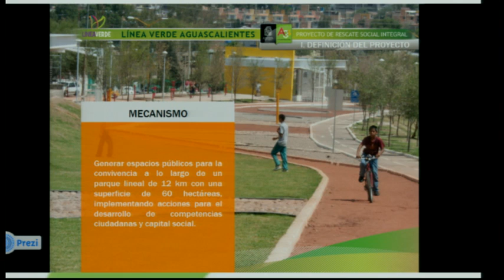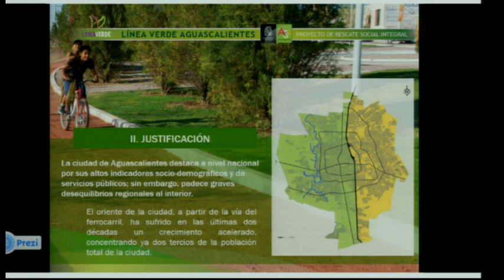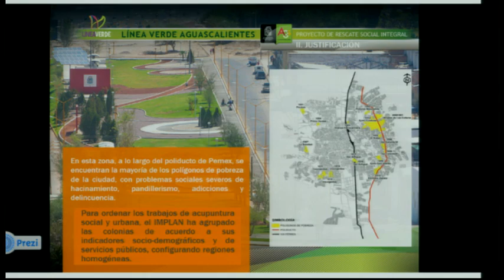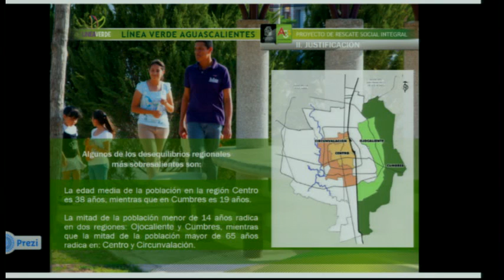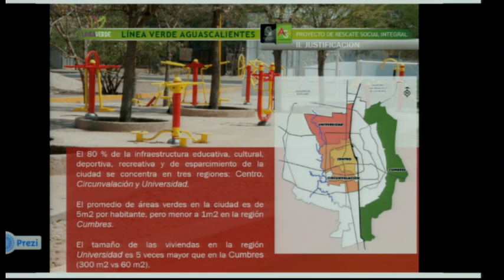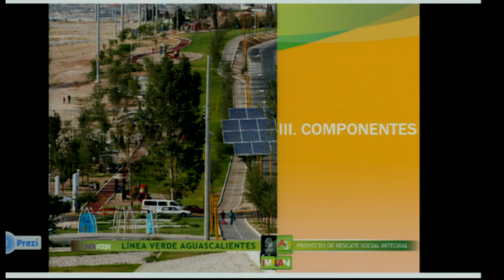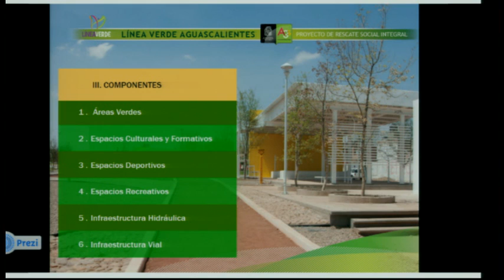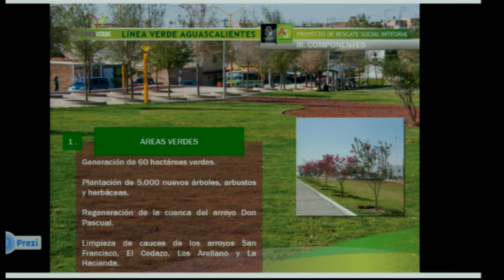Dr Rogelio Ramírez Soto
Alcances del instituto de convivencia ciudadana línea verde del municipio de aguascalientes